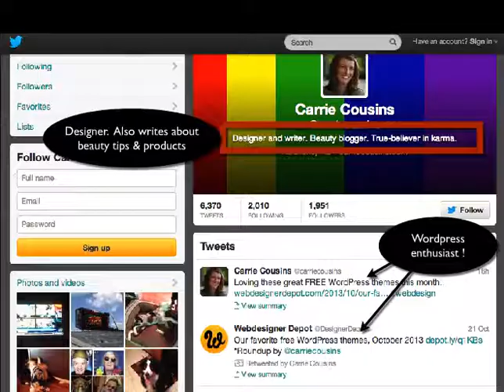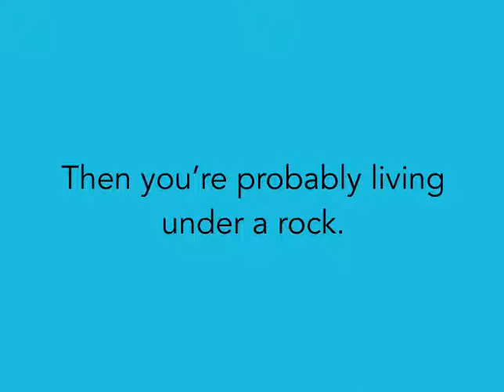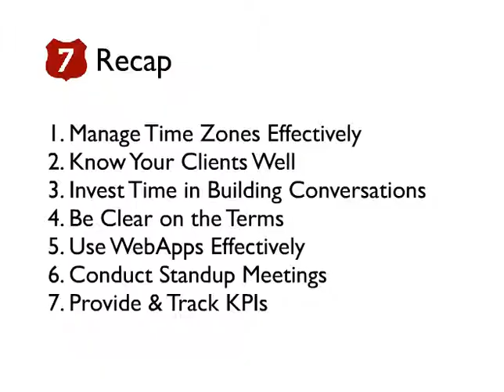7 Tips for Design Teams Collaborating Remotely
So you're working with a remote team? Super cool! We're sure you have your ways of collaborating with each other. But you'll have to agree, sometimes it just gets messed up. Here are 7 tips (a 5 minute read) to help you along as you build an amazing team.

You'll also find quick tips and tricks for remote collaboration.